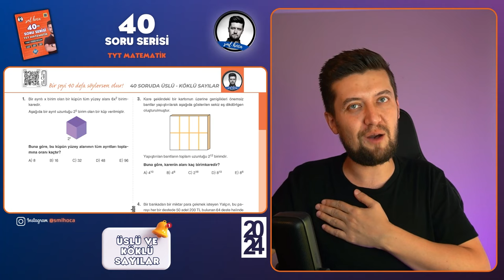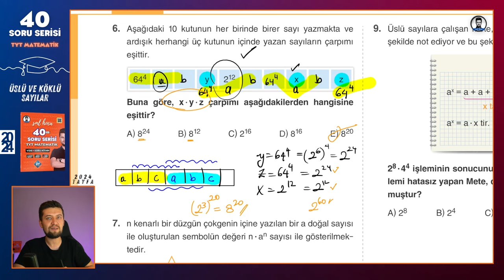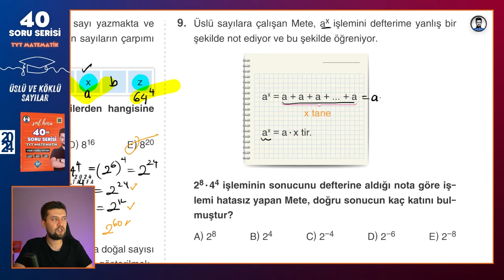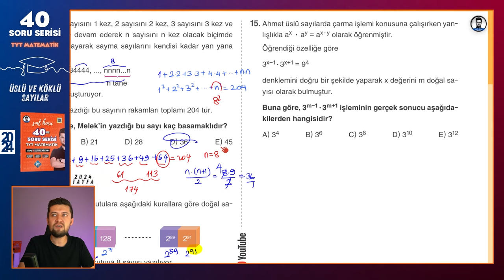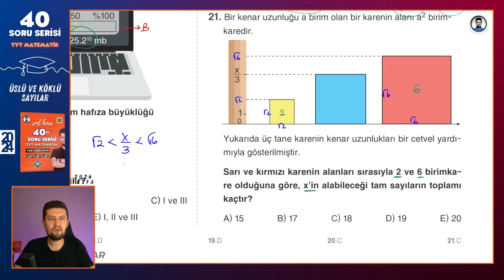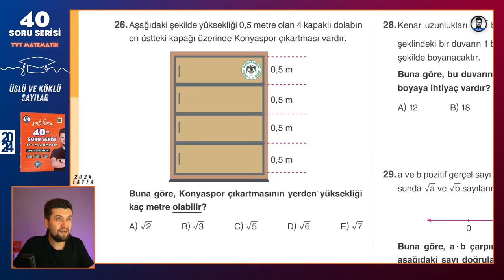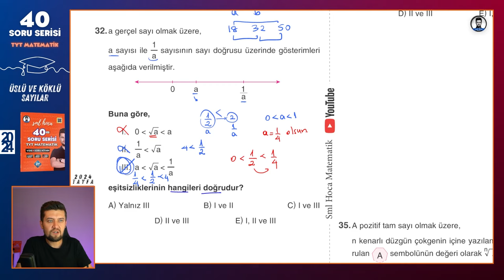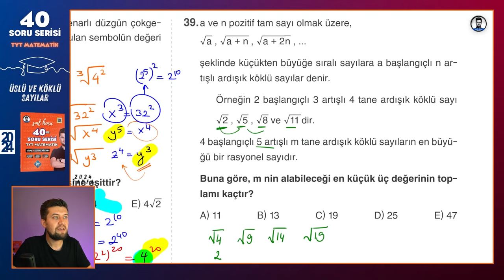40 SORUDA "ÜSLÜ VE KÖKLÜ SAYILAR" 2024 - SML HOCA MATEMATİK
40 SORUDA "ÜSLÜ VE KÖKLÜ SAYILAR" 2024 - SML HOCA MATEMATİK

Bir şeyi 40 kere söylersen olur dedim, 40 tane sana konuyu tam anlamıyla kavratacak Denklem, Üslü ve Köklü Sayılar sorusu çözdüm. Bi'şey deyim mi? Efsane oldu! :)))

msu tyt ayt sınavının vazgeçilmez konusu olan üslü sayılar ve köklü sayılar, bu video ile senin için mazi olacak. O kadar da iddialı :)

Giriş 00:00
1. Soru 01:36
2. Soru 03:00
3. Soru 04:52
4. Soru 08:00
5. Soru 09:42
6. Soru 13:00
7. Soru 16:37
8. Soru 18:48
9. Soru 22:25
10. Soru 25:06
11. Soru 27:48
Muhabbet teneffüsü 31:17
12. Soru 39:32
13. Soru 42:02
14. Soru 44:05
15. Soru 45:07
16. Soru 46:34
17. Soru 49:13
18. Soru 51:51
19. Soru 56:44
20. Soru 59:07
21. Soru 01:01:31
Gül cemalim 01:04:13
22. Soru 01:05:20
23. Soru 01:07:24
24. Soru 01:09:50
25. Soru 01:13:25
26. Soru 01:15:55
27. Soru 01:17:34
28. Soru 01:19:08
29. Soru 01:20:09
30. Soru 01:21:25
31. Soru 01:24:38
32. Soru 01:27:11
33. Soru 01:29:00
34. Soru 01:30:42
35. Soru 01:33:49
36. Soru 01:38:58
37. Soru 01:41:47
38. Soru 01:44:00
39. Soru 01:45:27
40. Soru 01:47:19
BİTİŞ : 01:51:33